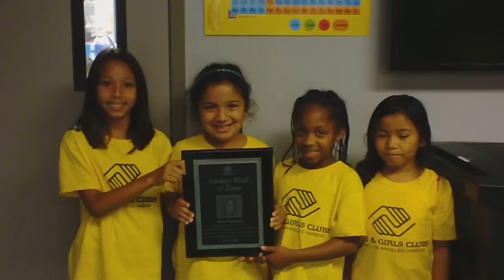Congratulations Misty Copeland!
Congratulations to our San Pedro Boys & Girls Club alumnus Misty Copeland on her promotion to Principal Dancer at the American Ballet Theatre. 20 years ago Misty first discovered ballet by taking a free dance class in our Club gym. We are so proud to have introduced her to ballet and to have been a part of her journey. She is now the first African American female dancer to reach the highest rank at the American Ballet Theatre. Way to go, Misty!